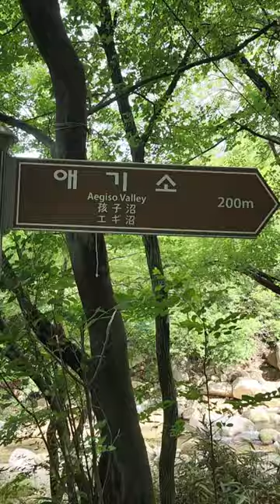아무래도 여기는 따봉이야👍👍👍